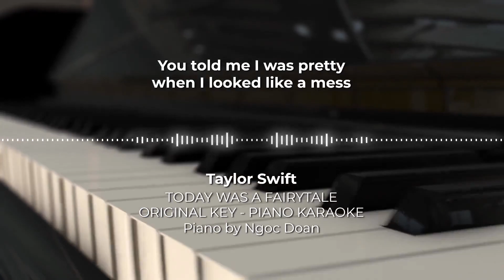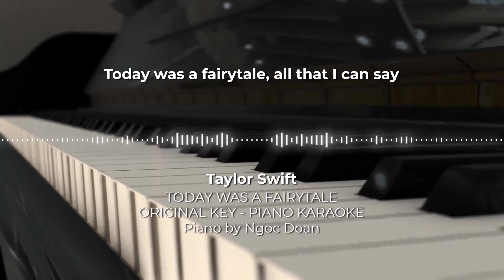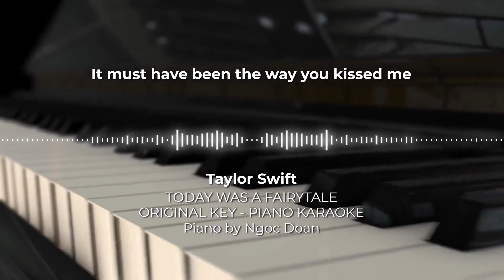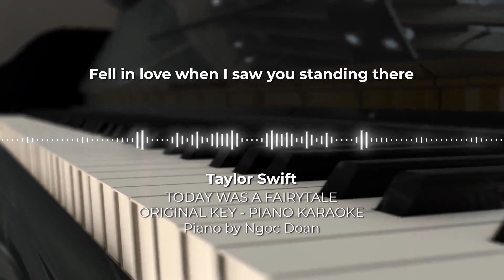Today Was A Fairytale - Taylor Swift - Piano Karaoke Instrumental Cover with Lyrics